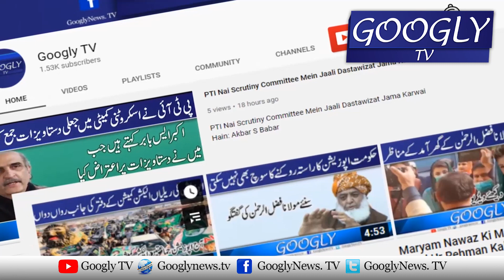PMLN Leadership Nai Maryam Nawaz Ko Khudday Line Laga Diya Hai | Firdous Ashiq Awan | Googly TV